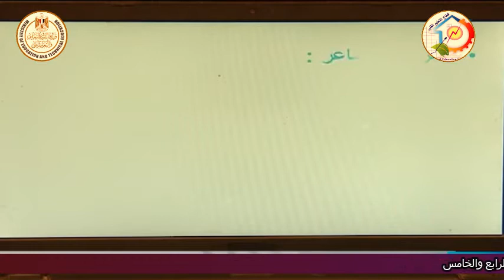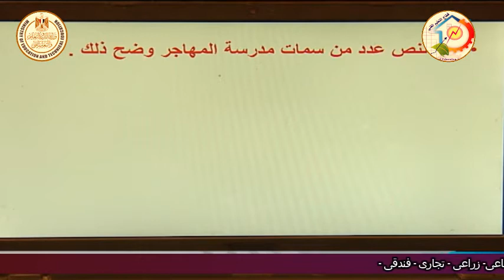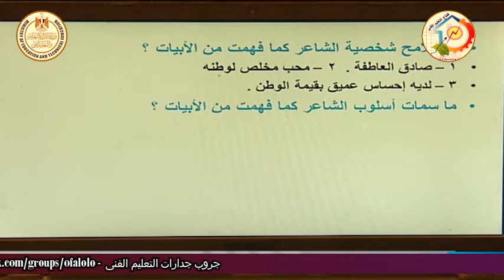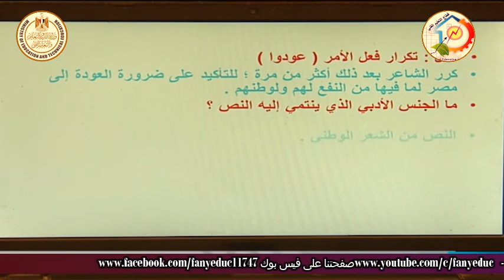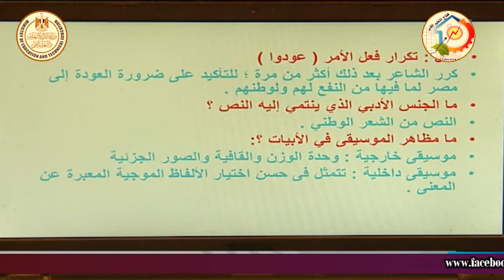الصف الثالث صناعى زراعى تجارى فندقى - اللغة العربية - الادب - مدرسة المهاجر - د محمد جمال